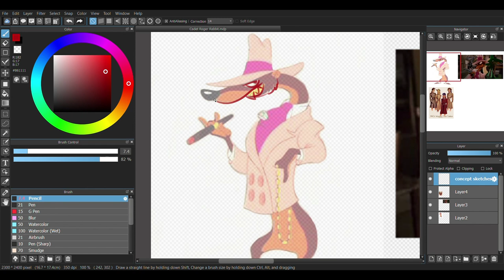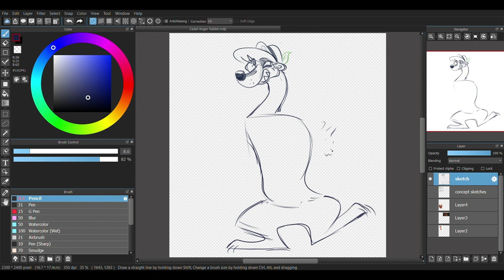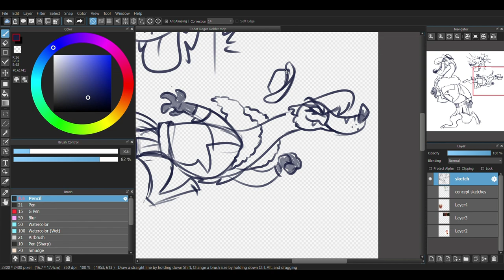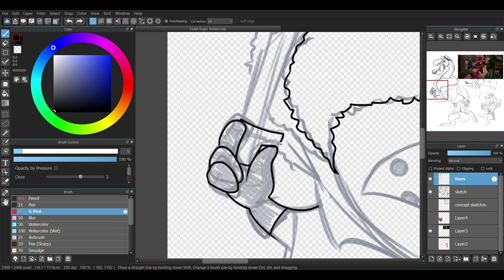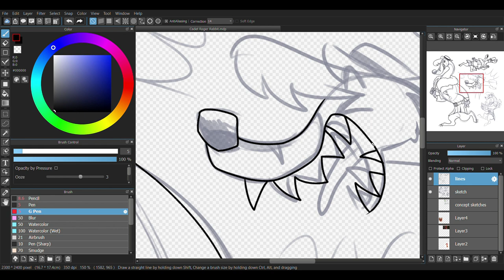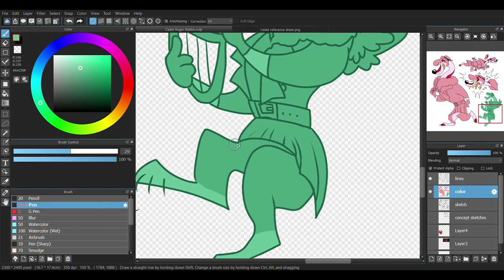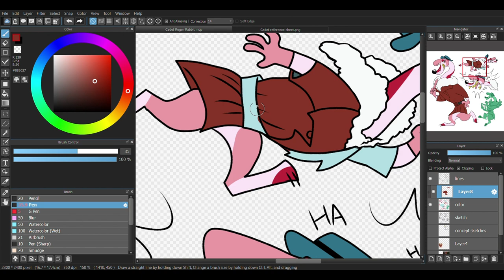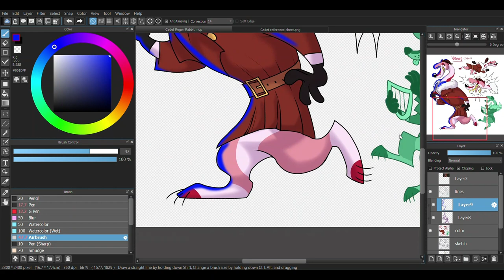Who Framed Venus Weasel? // SPEEDPAINT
I rewatched Who Framed Roger Rabbit? last week, and it reminded me that I’ve always wanted to draw my sona Cadet in the style of the weasels from that movie. And man it was tricky but I really like how it ended up.

Here’s some design process notes if anyone is interested:
- I was actually thinking about designing this character as if she were a cartoon made in the forties. All the toons in Roger Rabbit are pretty saturated, so I screwed up Cadet’s grayish-brown pink into a more saturated pink. She’s a female animal character anyways, it was either weirdly curvy proportions (the weasels are already very slinky looking and exaggerated) or pink and I like pink more than sex.

- The term “space cadet” didn’t exist in the 1940’s, so I tried to think of another space term that was female associated and that they would’ve known about, and boy howdy was that tough. Venus is a fun option anyways, since they thought it was a beautiful lovely planet, but actually Venus is a nightmare hellspace planet that will crush and maul your tiny human body the second you enter its atmosphere.

The songs in this video are, in order: "The Weasels", "Why Don't You Do Right?", "Valiant & Valiant", "The Dip", and "End Titles" from the Who Framed Roger Rabbit? OST. The last song is called "Cartoons" and it's from my music library.

(My videos are made for general audiences, not mixed audiences. They may involve gore, death, or heavy themes not suited for a child audience.)